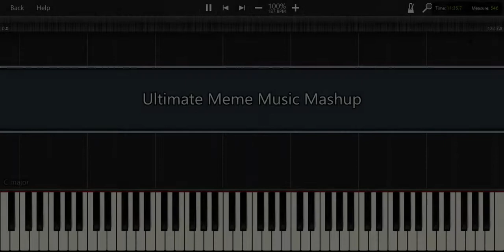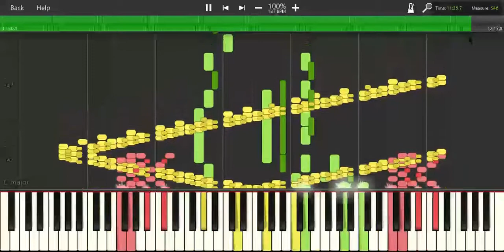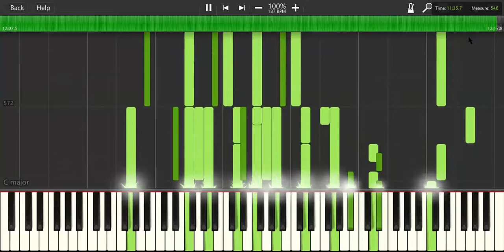Ultimate Meme Music Mashup (39.5K NOTES)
If you were wondering at my channel's lack of content lately, this is one of the reasons, though if you stick around through this video, there's a teaser of my other big project to greet you.

This video was made without reference or inspiration from Vinheteiro, Toms Mucenieks, Rob Landes, The Dankest Meme, JordiTK, or any other YouTuber who has made meme cover mashups. I did, however take reference for Roundabout - Yes from Midi Sheet Music. Shrek model in thumbnail belongs to RobenSikk.